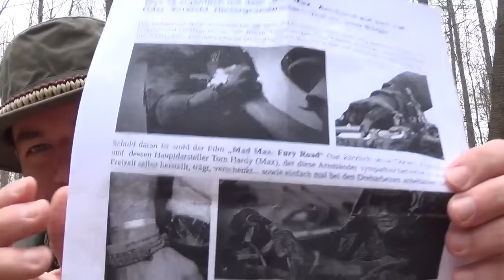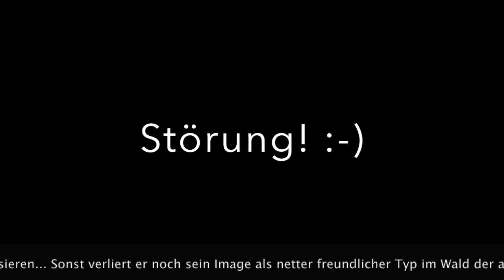Neuigkeiten! (Dank, Männer im Wald, Kanal-Zeug und Gemecker)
Kleine Ergänzung: Der ökologische Jagdverband wurde 1988 gegründet! Hatte ich vergessen nachzutragen. :-)

WICHTIG WICHTIG WICHTIG!
Wenn euch die "Männer im Wald Tour" interessiert findet ihr...

Die beiden freuen sich bestimmt über Daumen und Abos, wenn es da was für euch gibt!